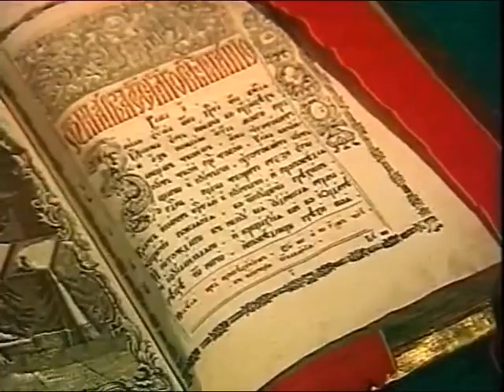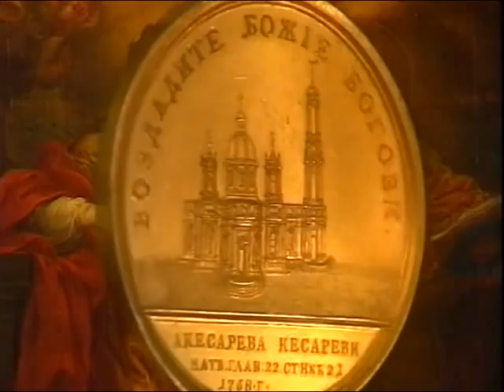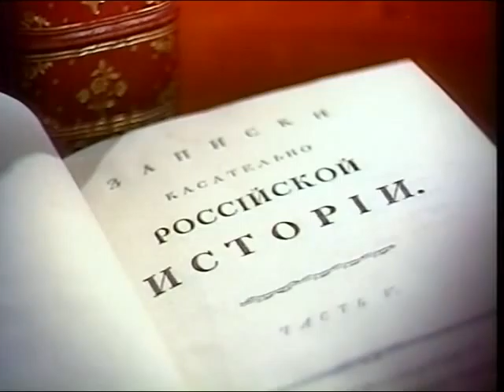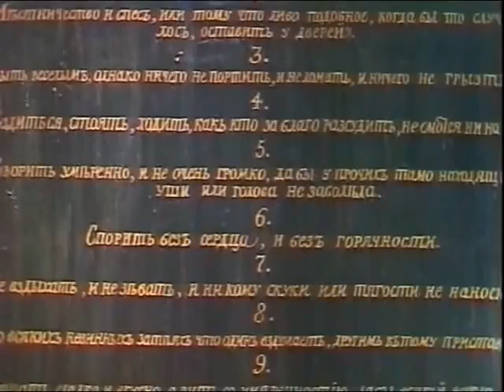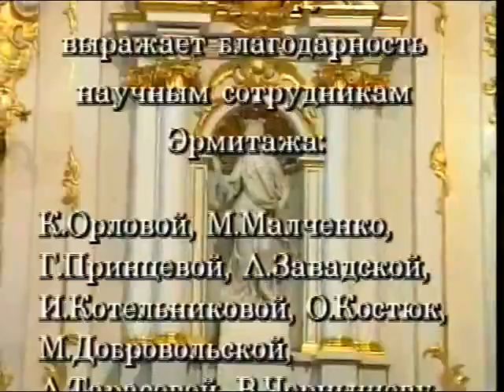ЭРМИТАЖ - ВЕК ЕКАТЕРИНЫ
Word Art Academy (WAA) is The Academy of World Art Proudly Dedicated to disseminate The World Art without borders.

WAA presents The Great Art Collection at The Hermitage, Kremlin, Tretyakov,  Pushkin  and other Russian Museums.

Step by step, Day by Day
in every possible way
We do enrich a mind, improve a life...